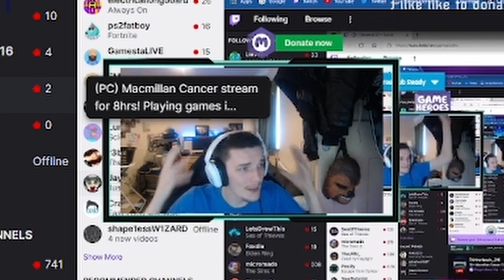Charity Stream COMPLETE!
THANK YOU ALL for your support. This is a simple short video to say exactly that. You are all amazing and the money we raised will go a long way to helping those in desperate need of help.

So from me, and on behalf of Macmillan...THANK YOU SO MUCH!